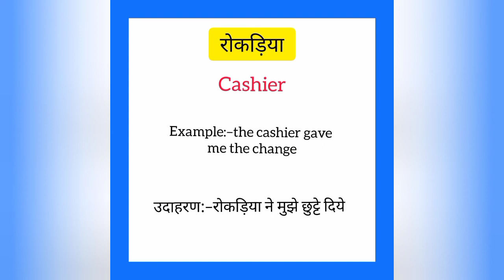Rokdiya ko english mein kya kahate hain | रोकड़िया को इंग्लिश में क्या कहते हैं | Cashier meaning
Rokdiya ko English me kya kahate hain
Rokdiya को इंग्लिश में क्या कहते है

रोकड़िया को इंग्लिश में cashier कहते हैं
Rokdiya ko English mein cashier kahate hain